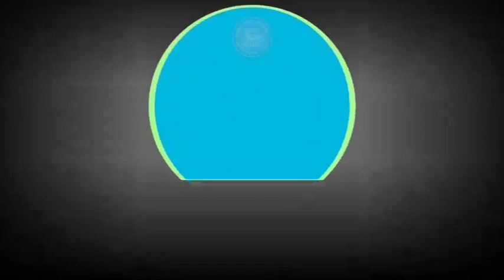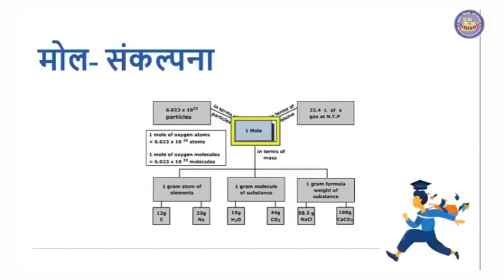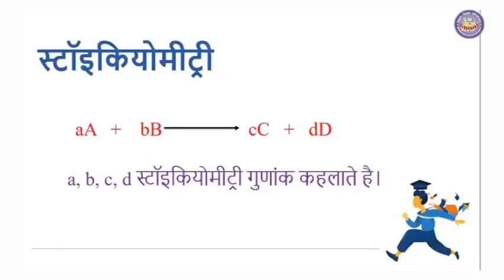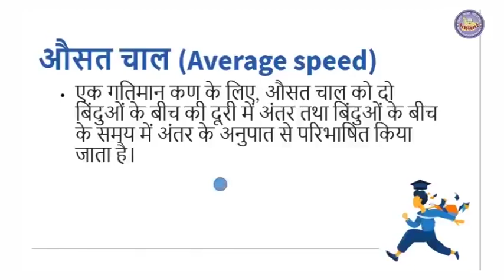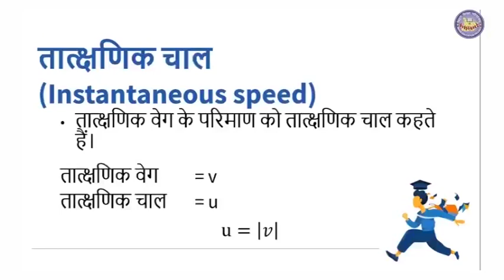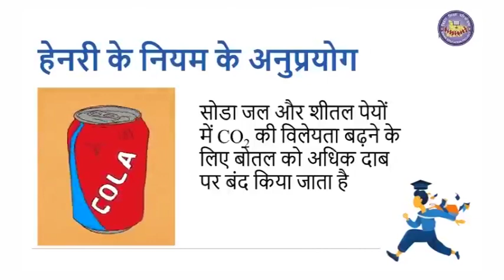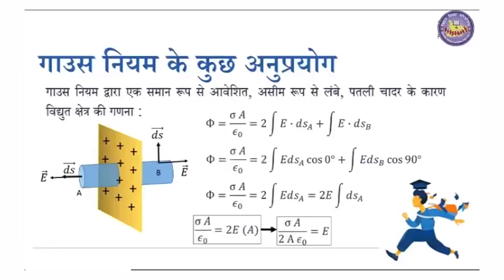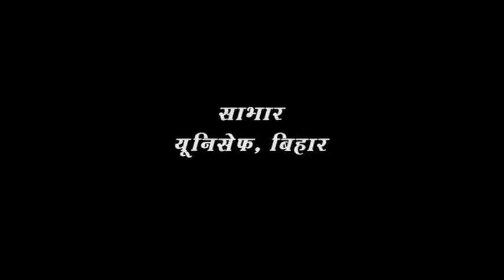Episode 227 | Class 11-12 | Mera Doordarshan Mera Vidyalaya 2021-22 | BEPC | DD Bihar